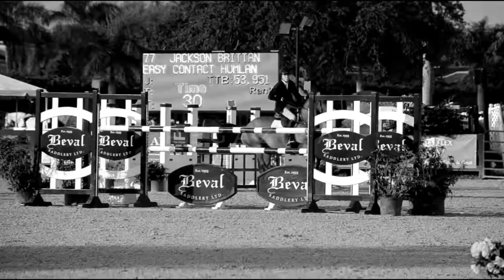GETTING STRONGER || Equestrian Music Video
Music used in this video:
GETTING STRONGER - Michelle Creber, Black Gryph0n, Baasik

~~~ Lyrics ~~~
My return is a mystery
Thought you had control of me
I'm offended that you're so surprised.
That first defeat was a practice round
But I pulled myself off the ground
And I've already planned your demise.
I won't stop fighting cause I'm not done yet
You're gonna regret
This time I won't let you forget.
You're not gonna get away this time
I'll strike when you're blind
You'll awake just to find you are mine.
You thought you won
Thought the battle was over
But I, I, I, I'm just getting stronger.
Enjoy your freedom
It won't last much longer
Cause I, I, I, I keep getting stronger.
When the sky turns to grey
When the light fades away
You will say, I just keep getting stronger!
You can try to prepare
Or attack if you dare
I don't care, cause I'm just getting stronger.
I, I, I, I'm just getting stronger!
I am the nightmare that replays in your head
I am the shadow lurking under your bed.
And when I lose it's never really the end
You should have known I'd have a plan for revenge.
And I won't stop fighting cause I'm not done yet
You're gonna regret
Enjoy your freedom,
Stronger every day
Stronger every day...
I, I, I, I keep getting stronger!
Hi! How are you folks? I hope you're healthy and safe. You probably want an easter egg, right? Ok, so this is a video from my training with Brandy First. She's a young mare, but she was really patient that day.

Stay safe!
Love
~ Pegazica